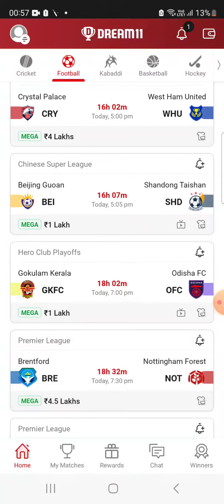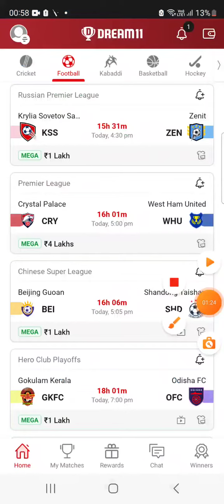FKK vs KAW FOOTBALL DREAM11 TEAM PREDICTION